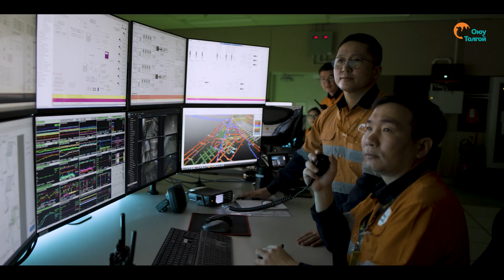Дэлгэр сайхан наадаарай! Ханбогд, Манлай, Баян-Овоо сумдын түүхт нэгэн зууны ой!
Оюу толгойн тулгын гурван чулуу шиг түшигтэй хөрш Ханбогд, Манлай, Баян-Овоо сумдынхаа малч, хөдөлмөрч, нийгмийн баялгийн бүтээгч зон олондоо түүхт нэгэн зууны ойн халуун мэндчилгээг өргөн дэвшүүлье!

Дэлгэр сайхан наадаарай!
Warmest congratulations to the people of Khanbogd, Manlai, and Bayan-Ovoo soums in Ömnögovi aimag on their historic 100th anniversary!

Wishing you a joyful and splendid celebration!